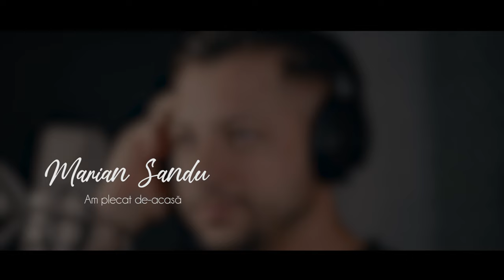Fratii Sandu din Neamt - Cover - Am plecat de acasa - 0757125963/ 0756543735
AM PLECAT DE ACASA - NICOLAE GUTA
VIDEO - EDIT - Adrian Lazar 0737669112